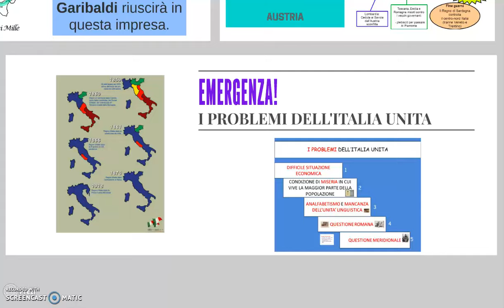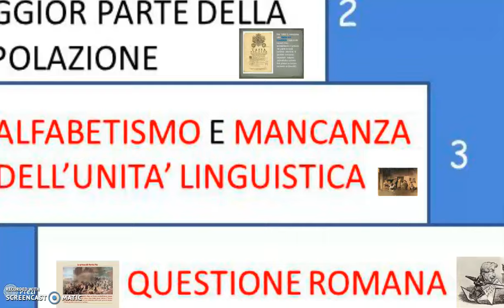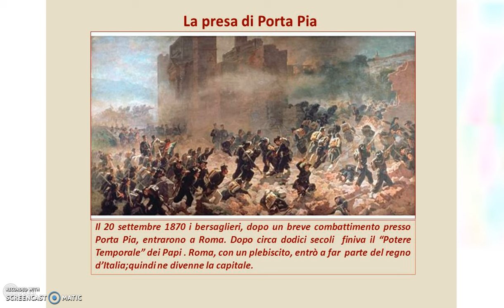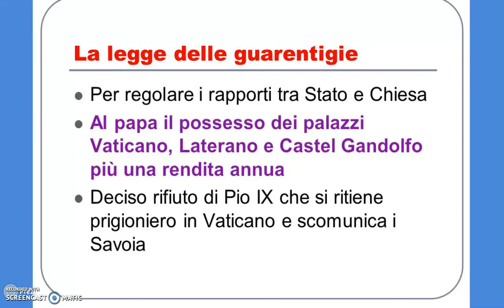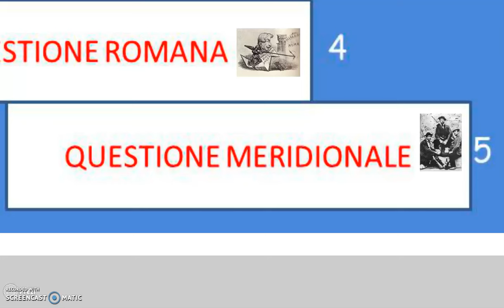Risorgimento e Unità d'Italia 2 (i problemi post unità)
Videolezione per classe II media
Mi trovate anche qui (Instagram)